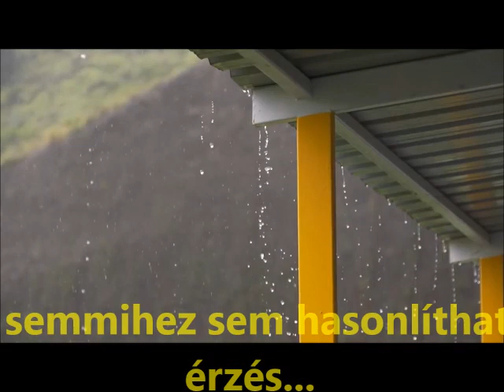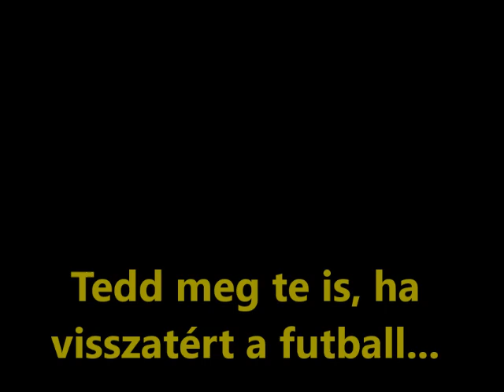A foci az életünk! Motiváció!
Mit adnál azért, hogy újra focizhass?
Futball motiváció!
Football motivation!
Goelkeeper motivation!